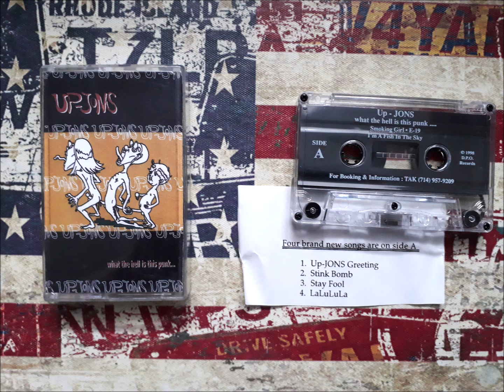Up - Jons - What The Hell Is This Punk...-Demo Tape 1998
D.P.O. Records Costa Mesa,CA 1998
I would guess this is a japanese Ska/Punk Combo from the late 90's released on an US Label.
There is nearly no Info about them online,only 1 Song appeared on a Japan CD Comp.

Tracklist:
1.Up-Jons Greeting
2.Stink Bomb
3.Stay Fool
4.LaLuLa
5.Smoking Girl
6.E-19
7.I'm a Fish in the Sky